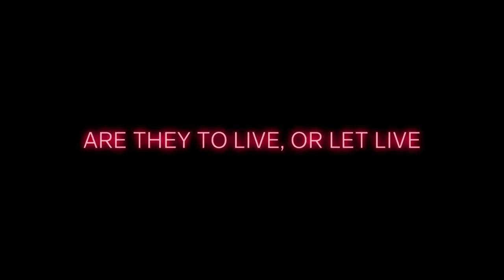Left Alive TGS 2017 Announcement Trailer PS4